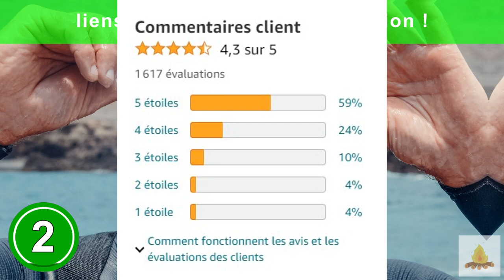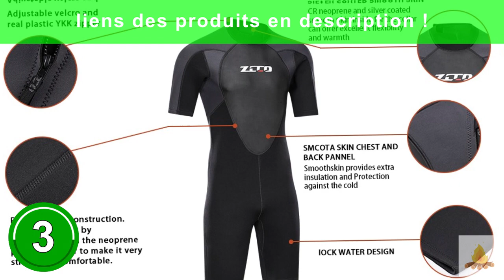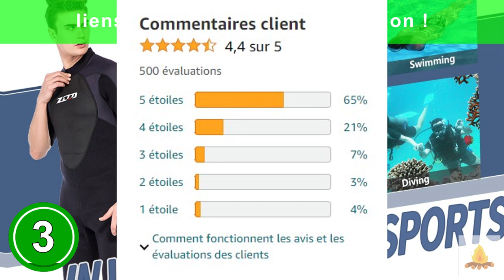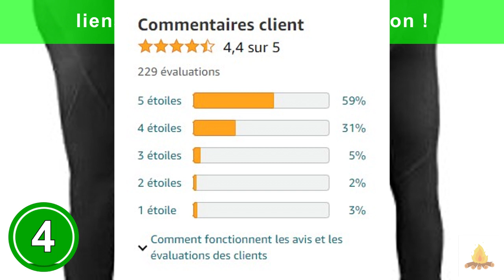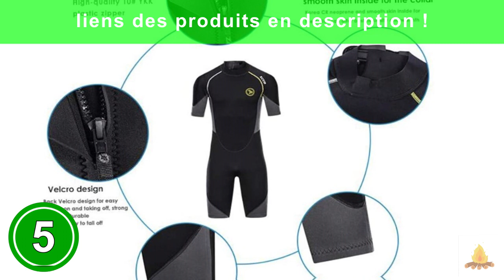combinaison plongée outdoor : TOP 5 des meilleurs combinaisons de plongée à acheter en 2023 !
Les 5 meilleures combinaisons de plongée à acheter en 2023 pour la survie, la randonnée et le bushcraft sont présentés dans cette vidéo !

💫 Produit 1 : combinaison de plongée en néoprène ultra-extensible 3 mm de ZCCO

💫 Produit 2 : combinaison de plongée ultra extensible de ZCCO

💫 Produit 3 : combinaison de plongée shorty 3mm

💫 Produit 4 : Le pantalon de combinaison ZCCO pour homme

💫 Produit n°5 : La combinaison de plongée courte en néoprène de qualité supérieure